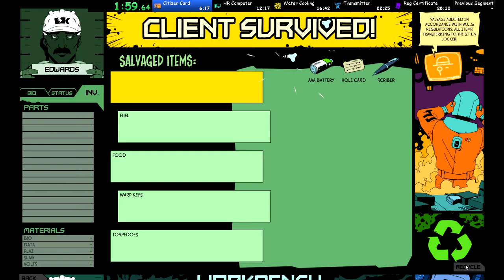Void Bastards Easy Peasy Any% 27:18